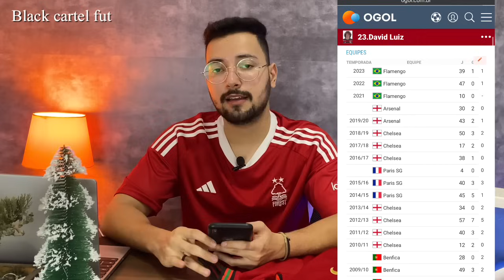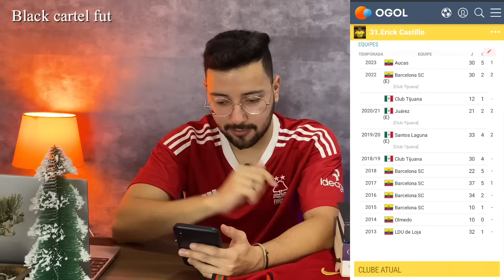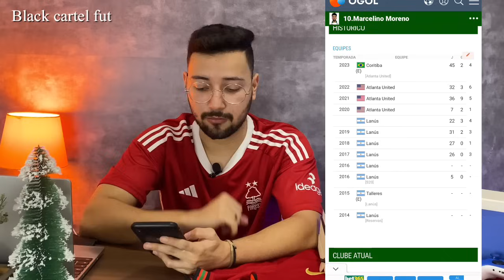🔴😱PACOTÃO DE REFORÇOS VÃO CHEGAR !4 REFORÇOS PARA O VITÒRIA